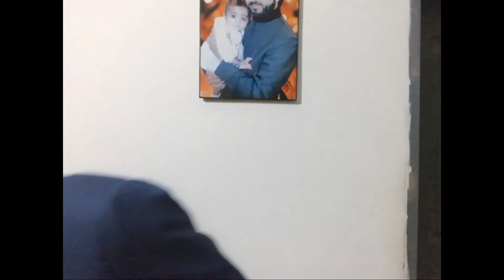If you have only 1 pair of shoes & suit, see what you could do with it | minimalist styling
اگر آپ کے پاس صرف ایک ہی سوٹ اور جوتوں کا جوڑا ہو گا تو اس ویڈیو کو مکمل دیکھنے کے بعد آئندہ کے لیے آپ کو سمجھ آ جائے گی کہ کیسے آپ اپنے سوٹ کو استعمال میں لا سکے گے اور پیسوں کے ضیاع سے بھی بچ پائے گئے۔ اس کے علاؤہ اس ویڈیو میں تفصیل سے یہ بھی بیان کیا گیا ہے کہ کون سے رنگ اور ڈیزائن آپ ملا سکتے ہیں